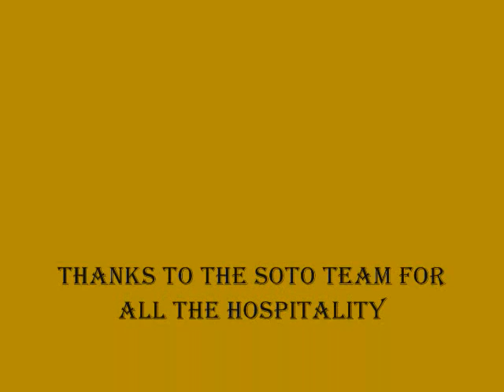Mahogany Doors Refinished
Mahogany Doors with sidelights refinished (3 sets)